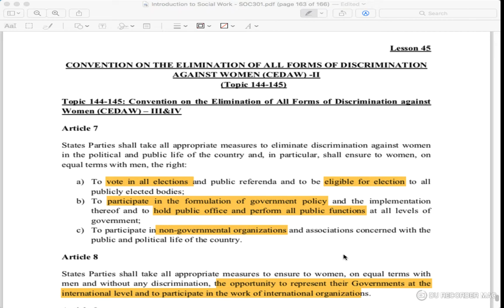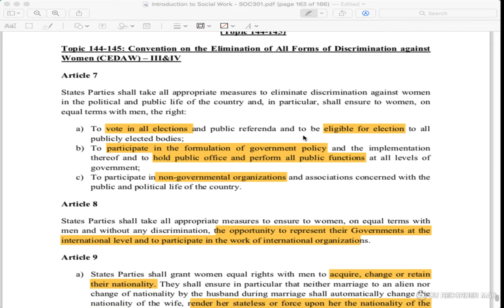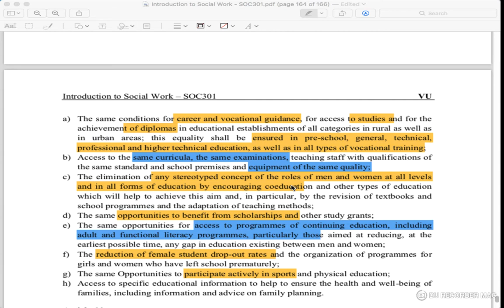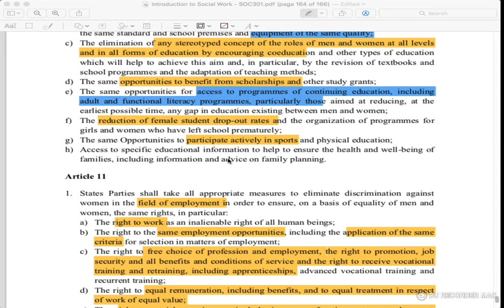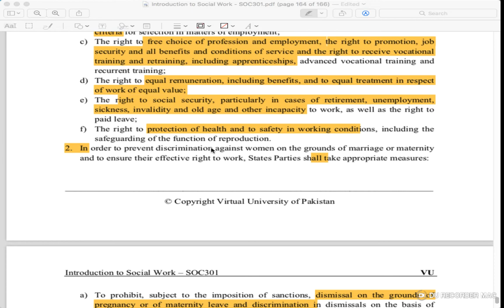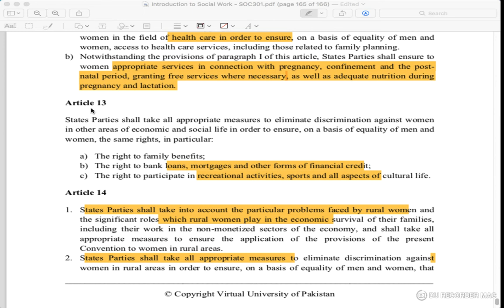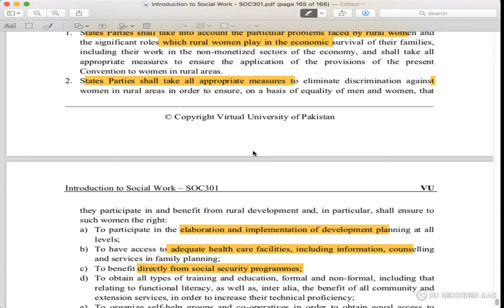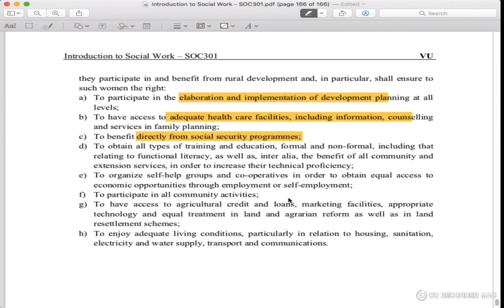Soc301 * LEC 45* CEDAW Article 7, 8,9,10,11,12,13,14) (continued), VU short lectures // Soc 301